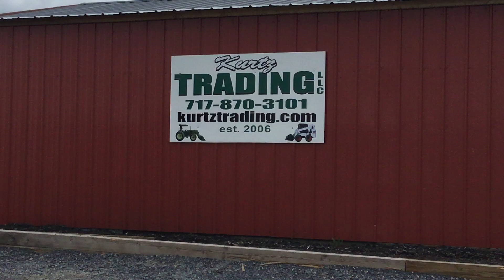Caterpillar 262D Skid Steer Loader